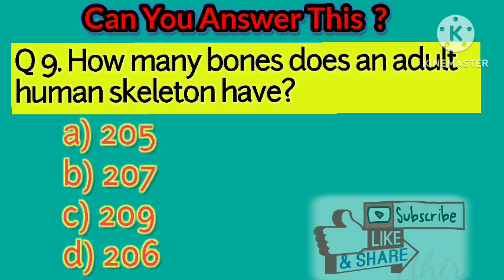Radiology Channel # anatomy & physiology questions # x ray MCQ # radiology MCQ # Radiograper MCQ